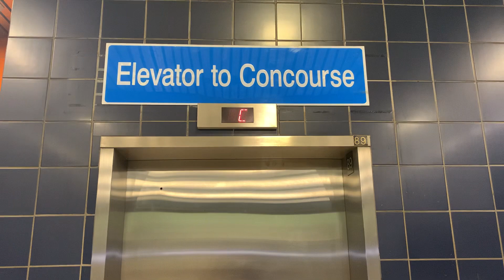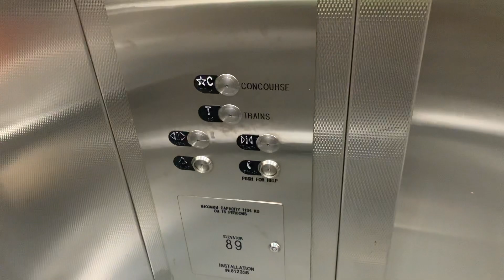Louder Motor But Unhealthy Sounding Venture Hydraulic Elevator @ Corona Station - Edmonton, AB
Filmed on October 21, 2023:

This elevator’s motor has gotten louder over the last time I filmed this, but it’s very unhealthy sounding, despite having a different pitch than the standard B-flat motors.